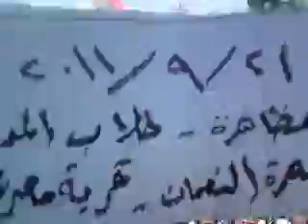ادلب - معرشورين || لادراسة ولا تدريس حتى يسقط الرئيس 20-9